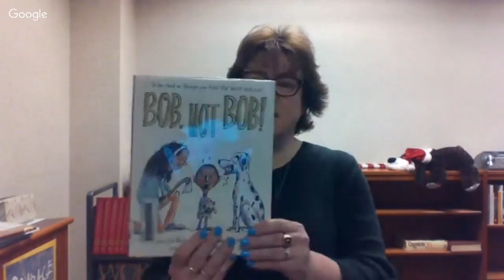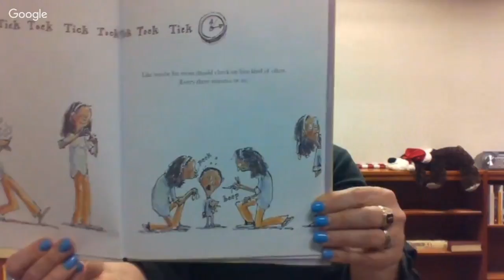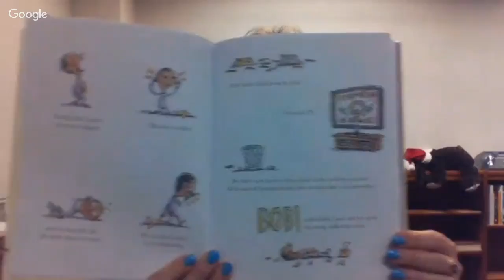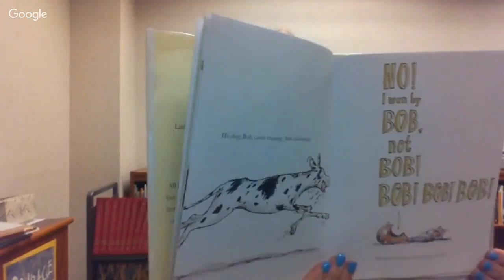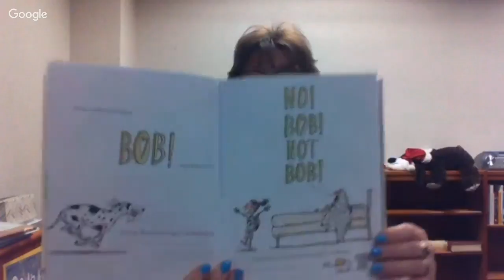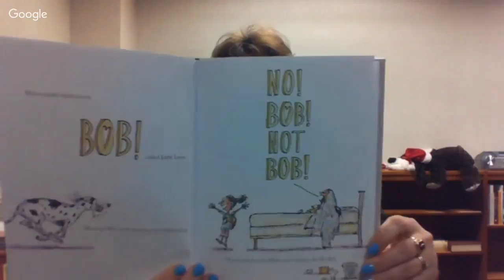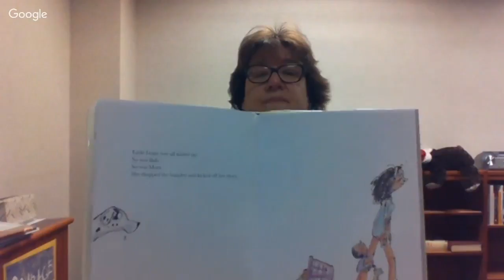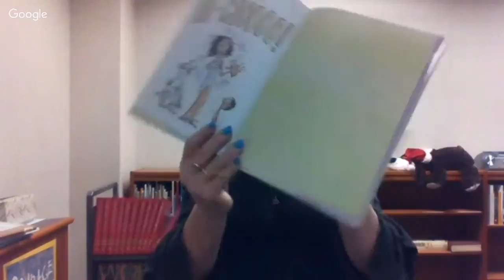Bob, Not Bob! by Liz Garton Scanlon & Audrey Vernick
Disney Hyperion
illustrated by Matthew Cordell